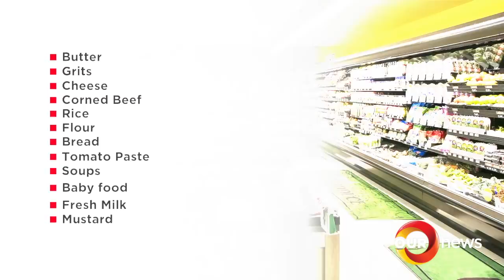730PM NEWS JULY 1 2018